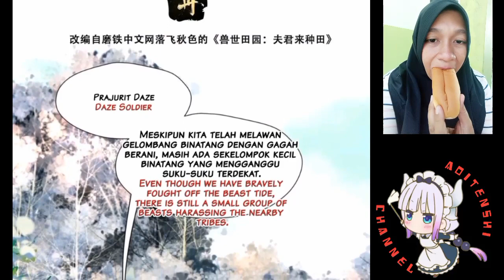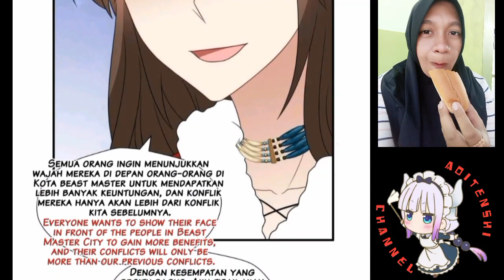Beauty in the beast world chapter 144 sub English indo ( i become a beast girl )